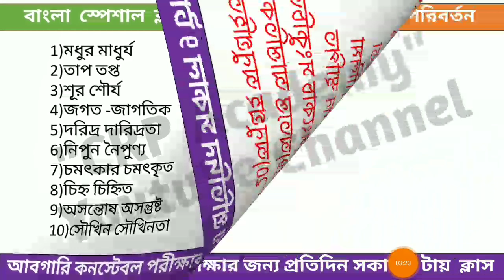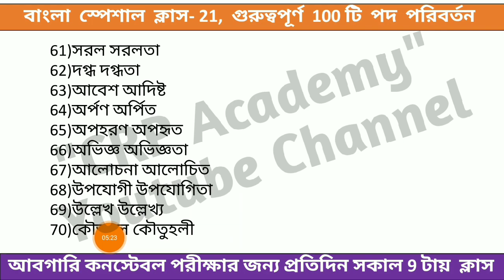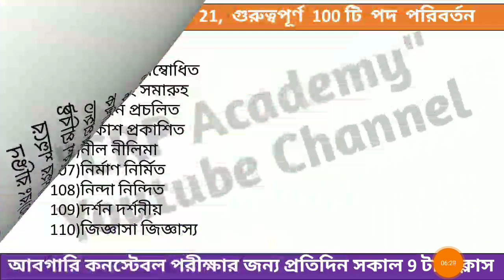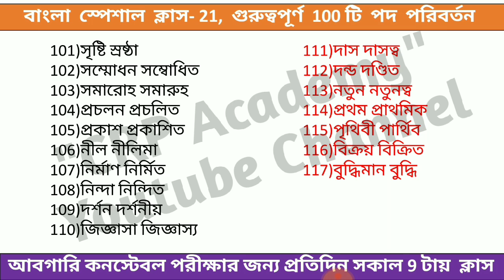বাংলা ব্যাকরণ | গুরুত্বপূর্ণ 100 টি পদ পরিবর্তনের উদাহরণ | Bengali Grammar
🔴🔴আমাদের সমগ্র বাংলা ক্লাসের Pdf ডাউনলোড করতে এই লিংকে ক্লিক করুন
(সমগ্র বাংলা সাহিত্যের ইতিহাস ও ব্যাকরণের E-book)👆👆

আবগারি পুলিশ কনস্টেবল পরীক্ষার জন্য বাংলা ক্লাস। আজকে আমরা এই ভিডিওতে আলোচনা করব বাংলা ব্যাকরণের 100 টি পদ পরিবর্তনের উদাহরণ।।

Wbp Excise Constable Bengali Class, Part-21
wbp abgari constable most expected bengali grammar
আবগারি পুলিশ পরীক্ষার জন্য স্পেশাল বাংলা ক্লাস
wbp abgari constable bengali grammar
wbp abgari grammar question
পদ পরিবর্তন
Podporibortan